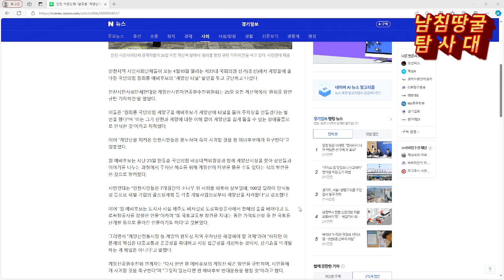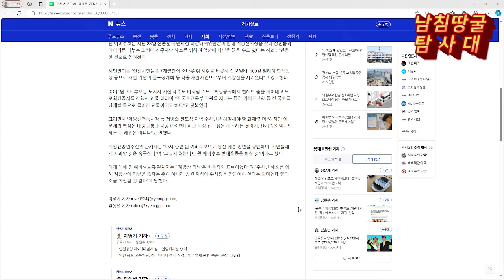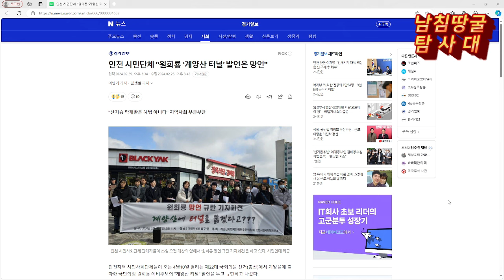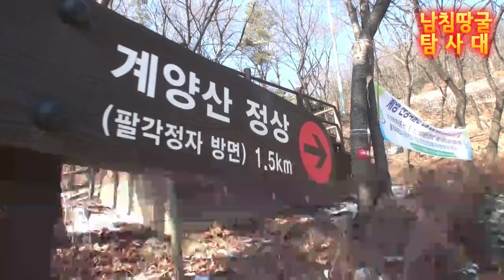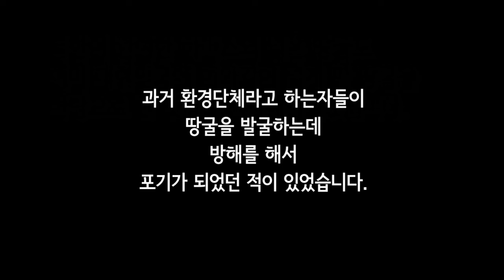발등에 불 떨어진 북한! 계양산 터널 뚫으면땅굴 발각 날텐데...